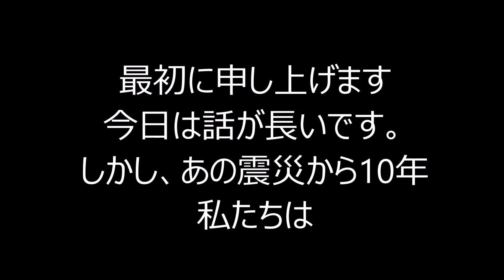広島の葬儀屋社長 3.11気仙沼への思いを語ります【広島市 家族葬 広島葬儀 直葬 コロナウイルス対策お葬式は安芸葬祭】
安芸葬祭 エキキタホール　広島県広島市 家族葬 葬儀 お葬式 葬祭 直葬
住所：広島市東区山根町32番25号
営業時間　年中無休24時間搬送受付

今日は気仙沼への思いを魂から語りました。
毎年慰問してましたが、昨年のコロナで
はじめて行くのをやめました。
しかし、6月頃に行く予定です。

もう「慰問」はやめて「観光」で来て…
そう言われて、ハッとしました。

ＮＨＫの連ドラも気仙沼を舞台に
4月からスタートします。

気仙沼はじめ被災地の人は
前を向き歩んでいます。

定休日はありませんが、寺院・自宅葬儀のご依頼があるため不在の場合もあります
事前相談などでご来社いただく皆様には、必ず電話にてご一報ください

事前相談の受付時間　　午前8時から午後6時
（上記時間外をご希望される皆様は、お電話にて予約受付致します）